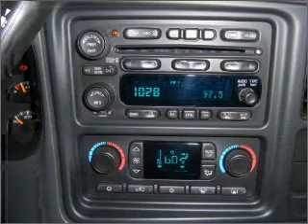2005 Chevrolet Tahoe in Daphne, AL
1402 US Hwy 98
Daphne, AL 36526
2005 Chevrolet Tahoe
4-Speed A/T
Mileage:88810